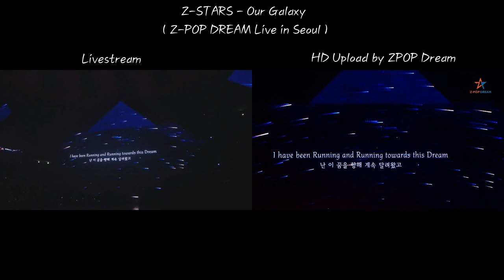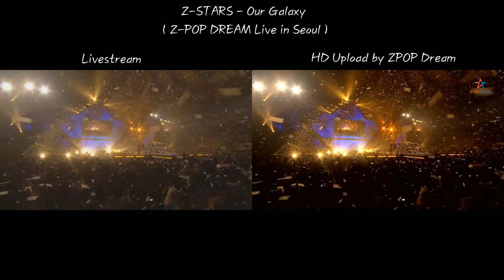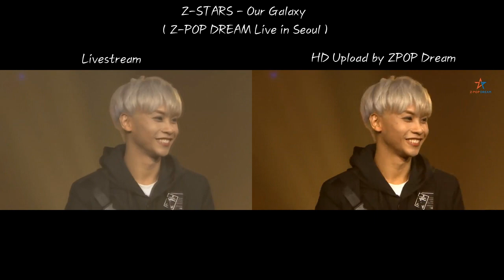Z-STAR - Our Galaxy (Z-POP DREAM LIVE IN SEOUL) Comparison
I made a comparison video of this so you can see the different angles used in each video.

Hope you like it and stan Z-BOYS and Z-GIRLS!!